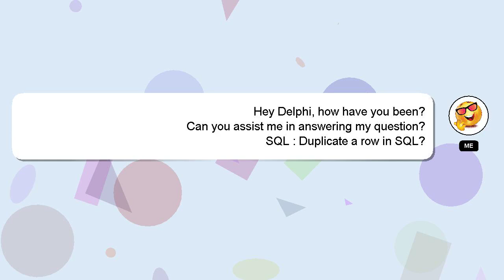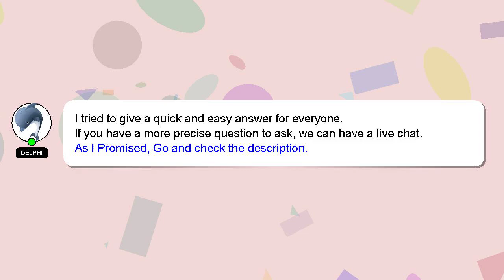SQL : Duplicate a row in SQL?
: SQL? Duplicate SQL row a in